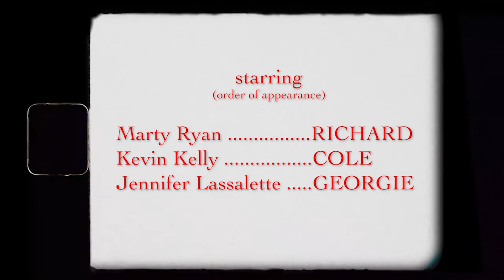ANTEROOM by Kieran Angelini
Directed by Todd Felderstein

Starring:
Marty Ryan RICHARD
Kevin Kelly COLE
Jennifer Lassalette GEORGIE

"Two brothers reunite at the wake of an uncle neither liked. Whose death is it anyway?"

LOVE our programming? SUPPORT Smartphone Theatre...

Smartphone Theatre is a digital stage that connects Broadway and Hollywood playwrights, actors and directors to audiences around the world through original short and full length productions.